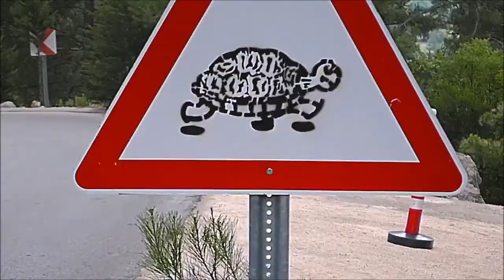🇹🇷 КУПИТЬ КВАРТИРУ В ТУРЦИИ - АЛАНИЯ | КУПИТЬ АПАРТАМЕНТЫ В ТУРЦИИ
НЕДВИЖИМОСТЬ В ТУРЦИИ - КВАРТИРЫ И ВИЛЛЫ В АЛАНИИ ОТ ЗАСТРОЙЩИКА!
🇹🇷   ЛУЧШИЕ ВАРИАНТЫ НА РЫНКЕ НЕДВИЖИМОСТИ АЛАНИИ!